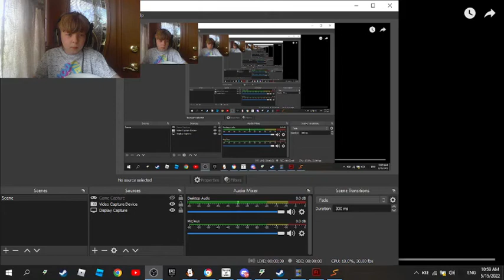Autistically Rad watching Crack kid